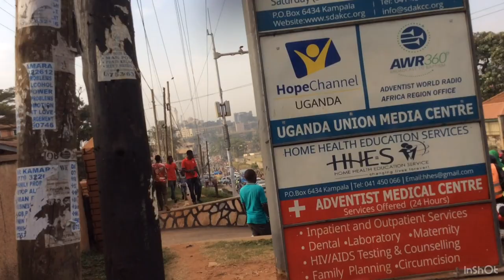Beautiful Kampala City Streets In 2023 - Busy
This is Col. Muammar Gaddafi Road early morning traffic holdup towards Makerere University and old a Kampala.